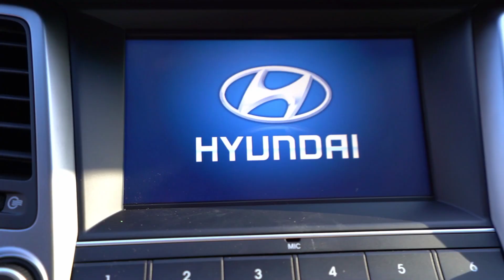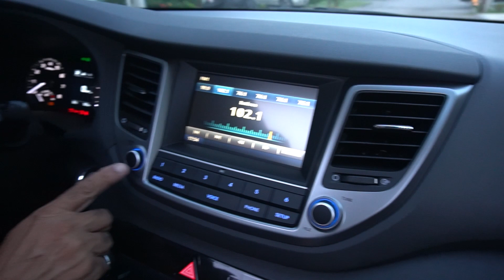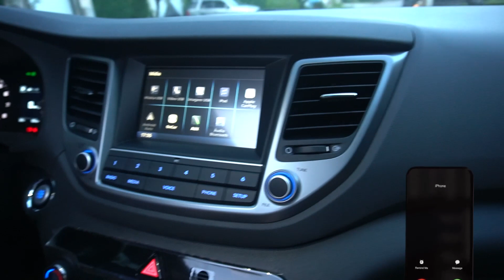DEI UM CARRO DE LUXO PARA O MEU PAI! - EMOCIONANTE!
Quer me mandar alguma coisa? Eba!
CAIXA POSTAL: 20013
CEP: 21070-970